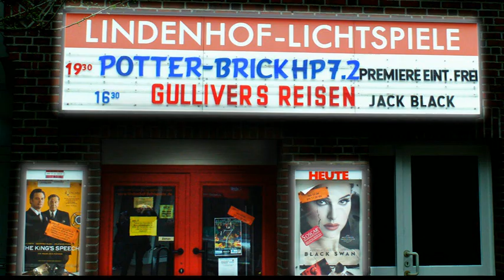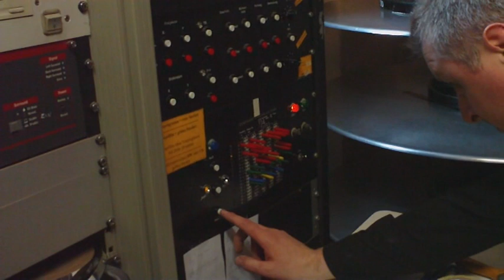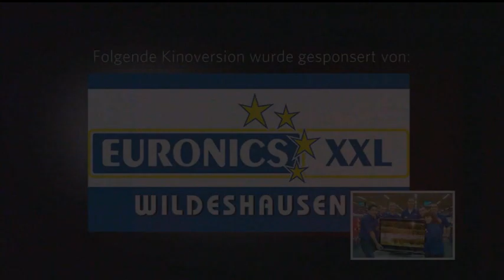Harry Potter 7.2 Kino Premiere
Am 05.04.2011 war die Premiere im Kino "Lindenhof Lichtspiele" in Wildeshausen. Der Trailer läuft nun täglich in den Vorstellungen wie ein "echter" Trailer.